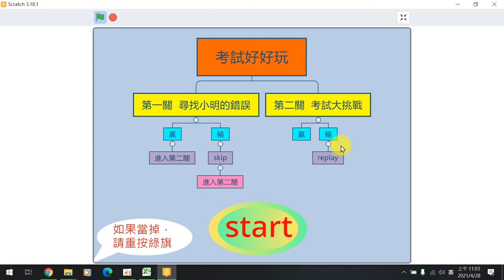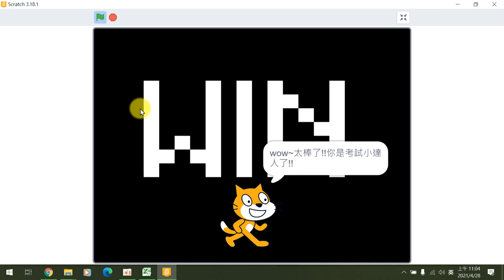110全國貓咪盃國小遊戲組得獎作品-佳作彰化縣